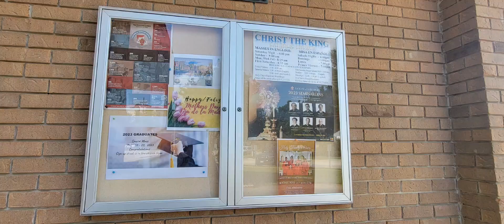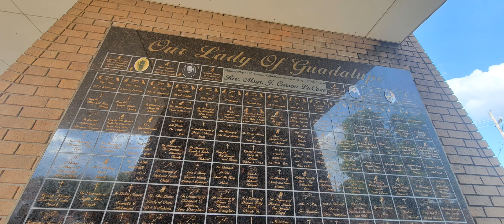crist the king catholic church in Louisiana